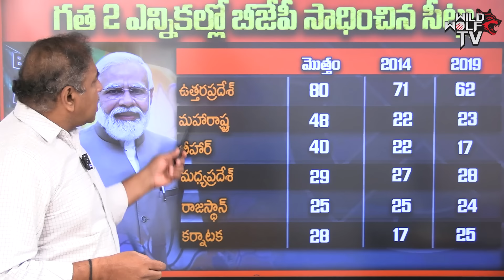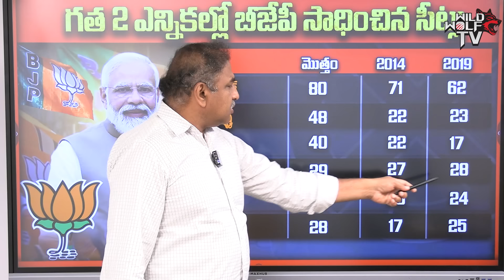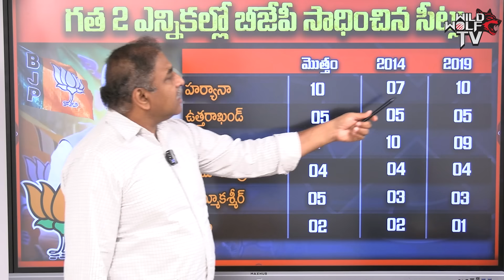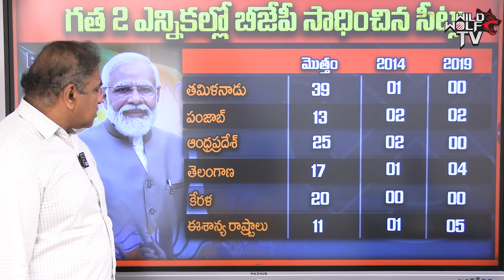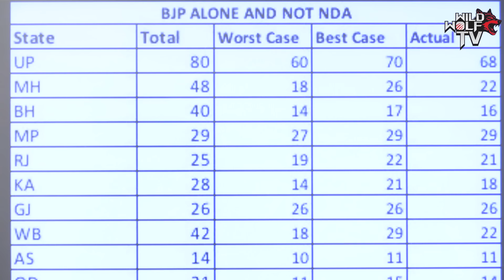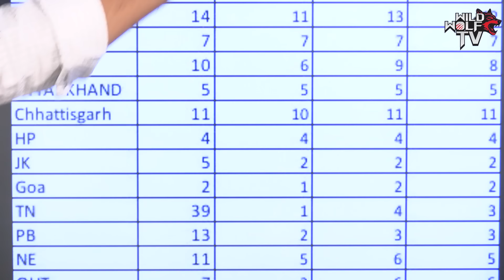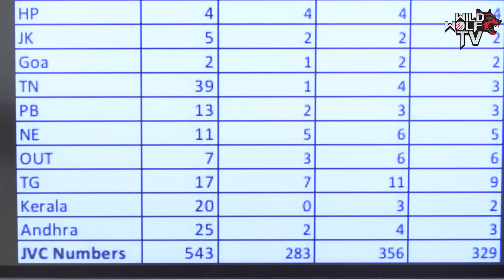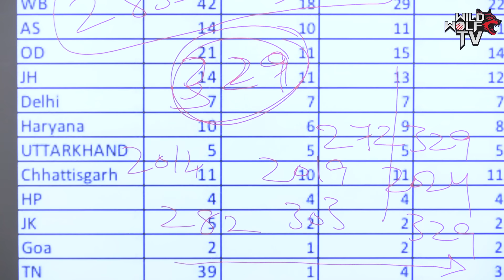WhatsApp University Sensational Survey On BJP | Lok Sabha Elections 2024 | Narendra Modi | Wild Wolf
Watch here